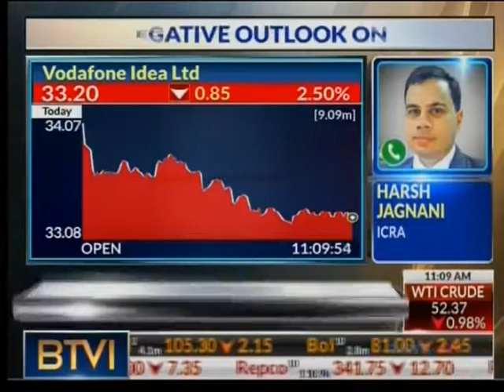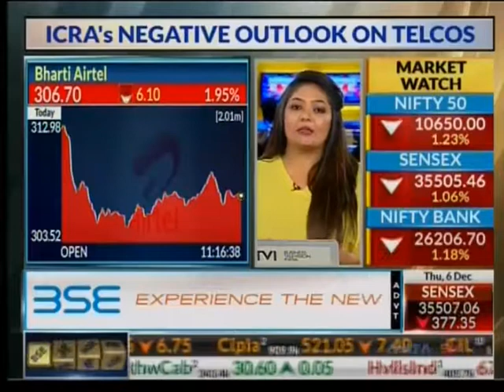Harsh Jagnani from ICRA on BTVi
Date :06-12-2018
Channel :BTVi
Telecast Time / Duration:11:08:00 / 00:08:00
Description: On ICRA's Negative Outlook On Telcom - Atabilisation Not In Sight Woes Likely To Continue
Program :Corporate Eye
Personality :Harsh Jagnani - VP & Sector Head (ICRA)